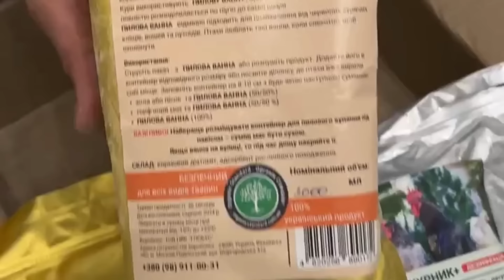Усі на ринок!!! Дешеві свинки і усі тваринки!!! Огляд ринку тварин!!!